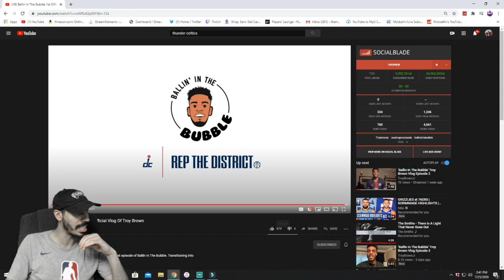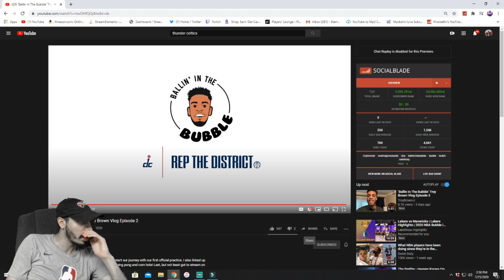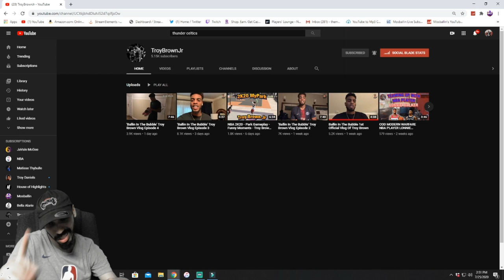Ballin in The Bubble Vlog w/ Troy Brown and BONGA THE GOAT!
Mosballin Reacts to NBA PlayerTroy Brown Jr from the Washington Wizard Vlog 1 + 2 from the NBA Bubble!

Reacting to Troy Brown Jr video(s) "Ballin In The Bubble" Episode 1 and 2!

Hi you may know me as Mosballin if not here is my Twitter and Main Channel